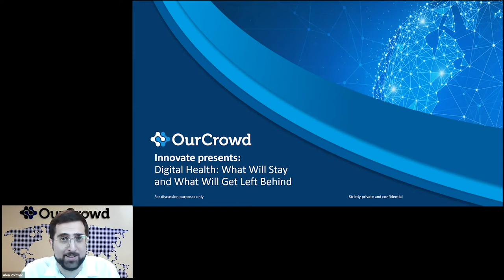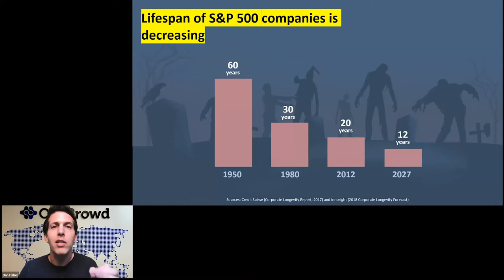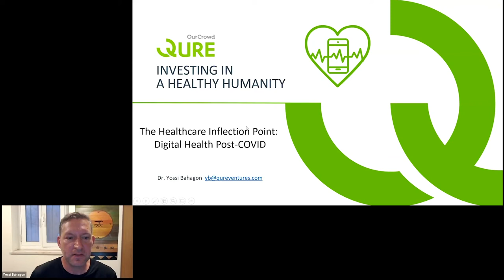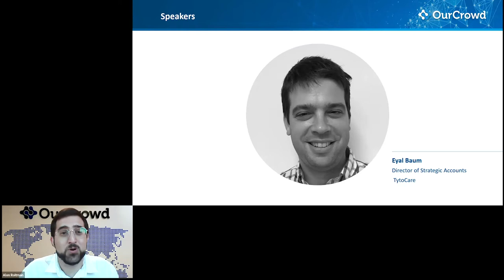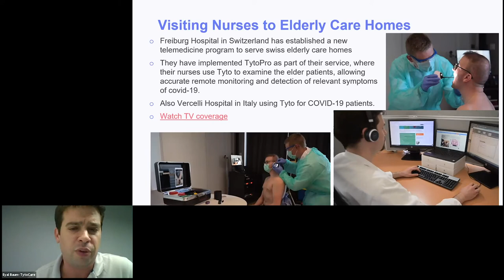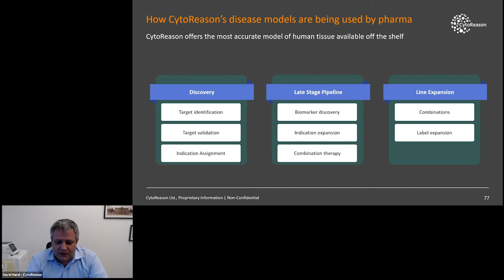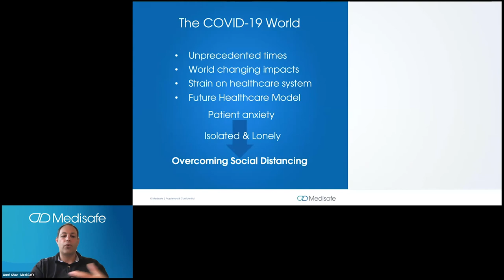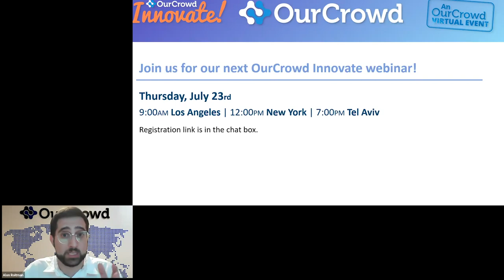Digital Health - What Will Stay & What Will Get Left Behind?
Hear from senior professionals from OurCrowd and our digital health portfolio companies speak about what will remain two years after the rapid acceleration of digital health technologies we’ve experienced through COVID-19.

Speakers include :

Laly David, Partner and Head of Business Development, OurCrowd
Dan Fishel, VP Business Development, OurCrowd
Eyal Baum, Director of Strategic Accounts, TytoCare
David Harel, CEO, CytoReason
Omri Shor, CEO, Medisafe